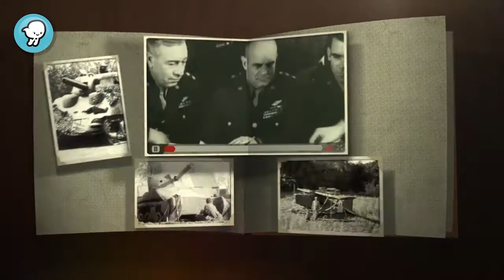Breves: "Trucos de magia en la segunda guerra mundial"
Durante la segunda guerra mundial, una unidad ultra secreta recurrió a trampas visuales para confundir a los nazis y salvar vidas, lo llamaron "el ejército fantasma".

*Episodio 75